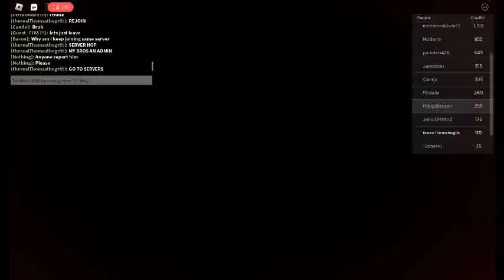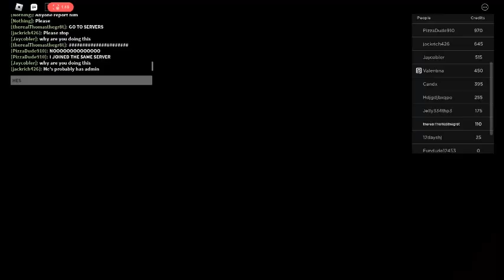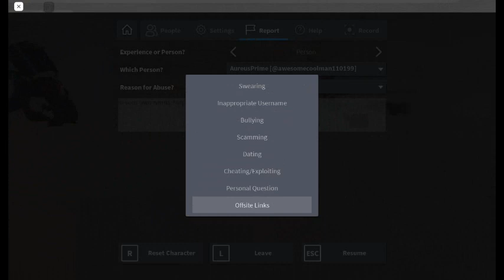HACKER IN ROBLOX ZOMBIE LAB (NO CLICKBAIT) HO GOD PLS HELP MEE!!!